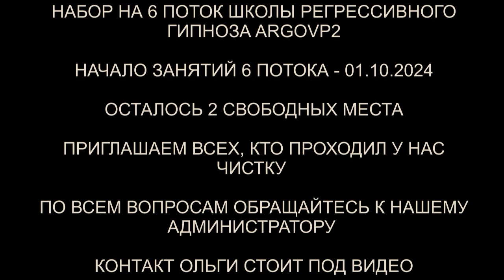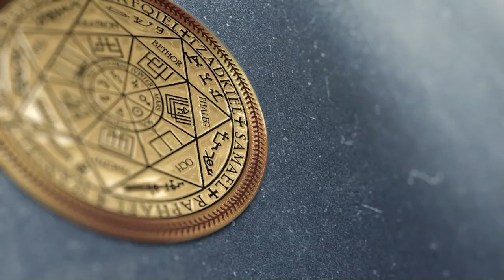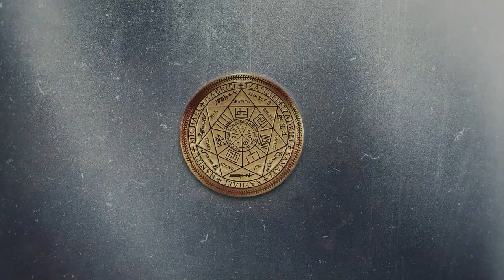Гуманоид | Джинн | Инсектоид | Хамелеон | Чистка биополя от сущностей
✅ По вопросам сеансов - администратор Ольга Гуманоид | Джинн | Инсектоид | Хамелеон | Чистка биополя от сущностей
00:00 Приветствуем Аллу
00:44 Интерференты в биополе
01:48 Инсектоид и два инкубатора
02:13 Синий Джин
02:52 Куб Гуманоида
03:55 Зацикливание на мыслях
05:05 Гудели ноги от Джина
06:12 Хамелеон и тревога
06:47 Зигзагообразная подключка Гуманоида
08:42 Больные энергии в области носа
09:38 Информация по заполнению энергиями
10:18 Отпускаем интерферентов
11:14 Ли на связи
11:50 Закачка энергиями
12:30 Мы закончили чистку